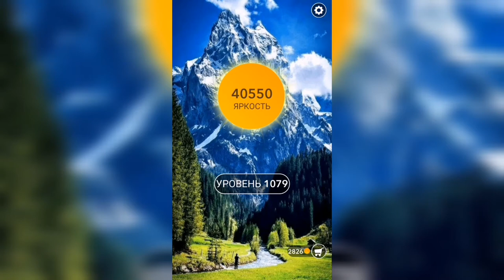Word / Слово Крест: Поиск русского кроссворда / Уровень 1079